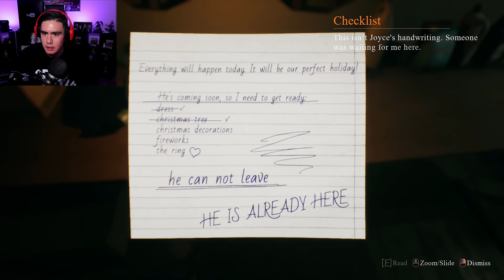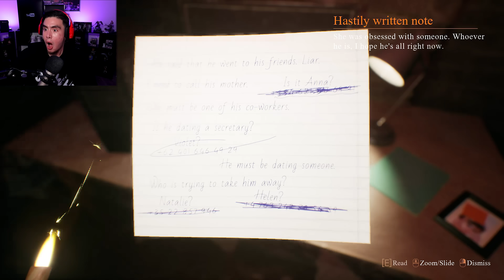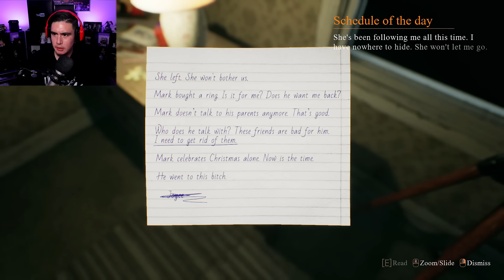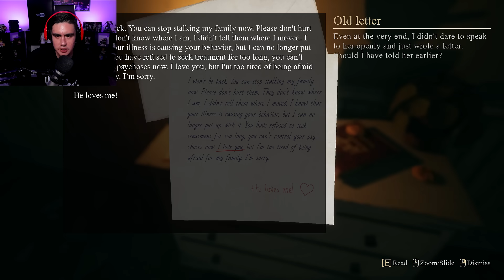MY EX GIRLFRIEND CAME AND WONT LEAVE UNTIL SHE RUINS MY LIFE..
My girlfriend and I were going to have a regular night together when my ex girlfriend shows up at the house and won't leave until she has what she wants..ME